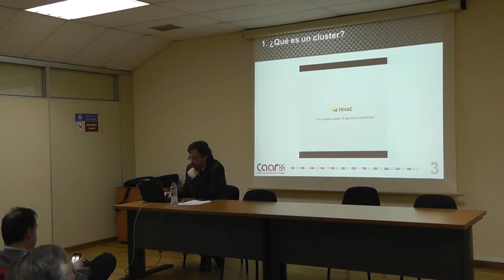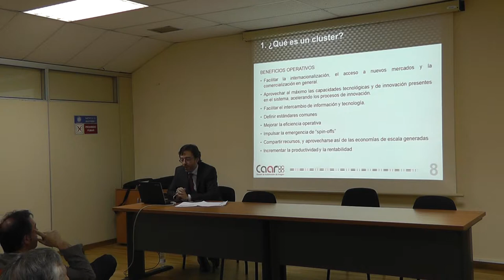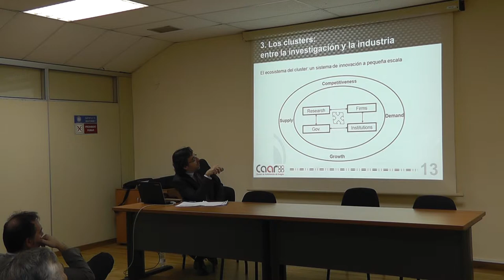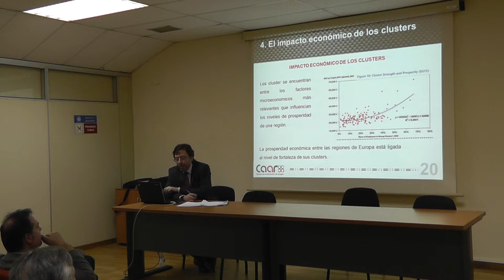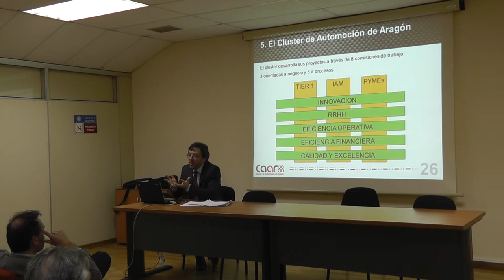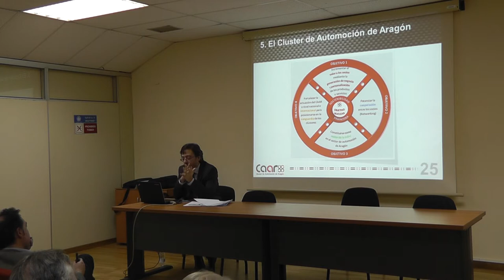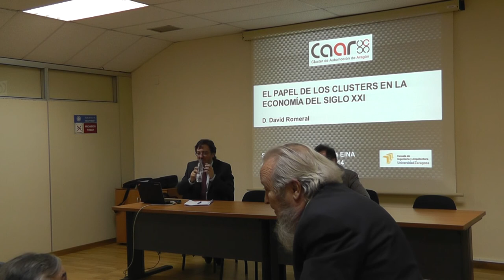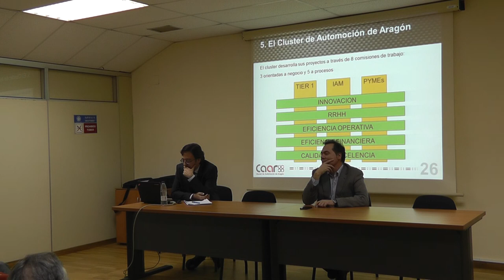Sesión 238: "EL PAPEL DE LOS CLUSTERS EN LA ECONOMÍA DEL SIGLO XXI" - 1 de 2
Los clusters se encuentran entre los más relevantes factores microeconómicos que influyen en los niveles de prosperidad de una región y son vistos como importantes drivers de competitividad ya que atraen el talento, la tecnología y las inversiones en sus sectores de especialidad.
¿Qué papel pueden jugar los clusters en el nuevo escenario económico globalizado? ¿Qué impacto tienen en la competitividad, en la productividad, en el empleo, en el crecimiento económico? ¿Cuál es el rol de los clusters entre la investigación y la industria?

Ponente:
David Romeral Molina
Director Gerente del Clúster de Automoción de Aragón

Presenta y modera:
Ignacio Garcés
Director de la Cátedra SAMCA de Desarrollo Tecnológico de Aragón